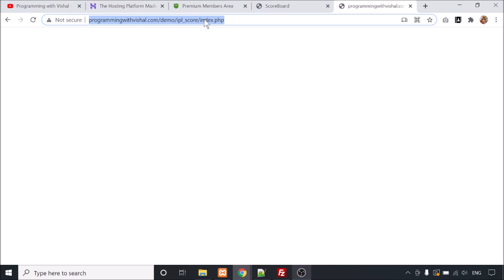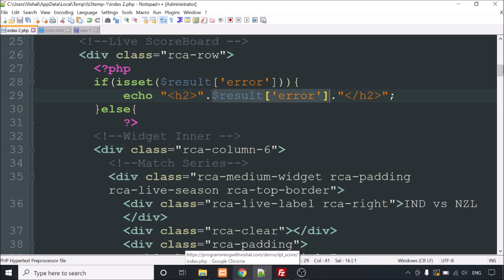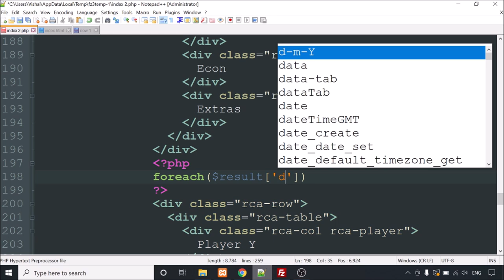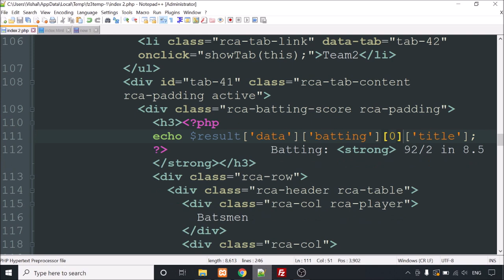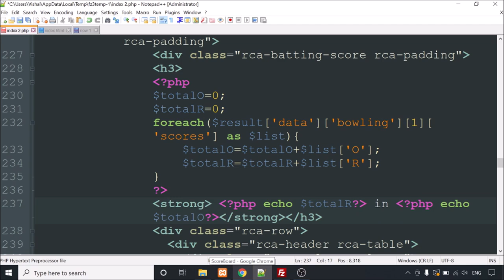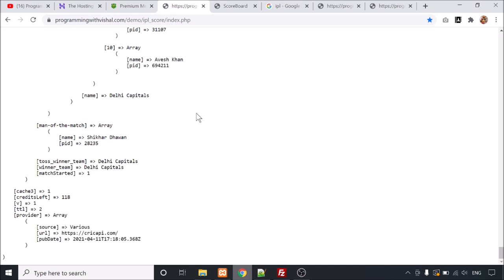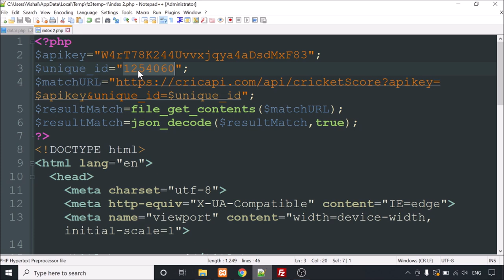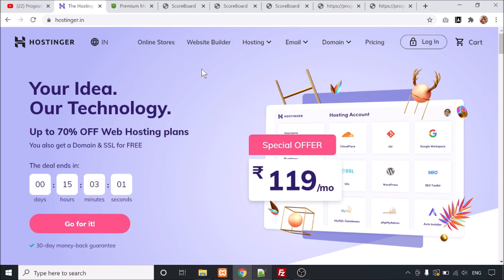How to Show IPL Match Score on Website with API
In this video, I will show you how to display IPL match score on a Website with API